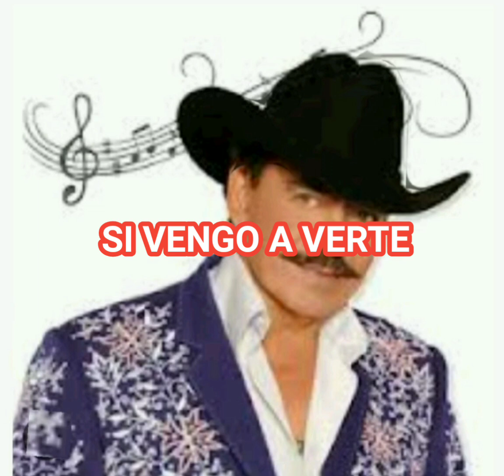KARAOKE OJITOS DE GOLONDRINA JOAN SEBASTIÁN